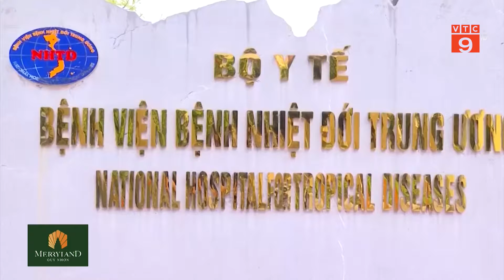VIỆT NAM ĐÃ KHỐNG CHẾ ĐƯỢC CA MẮC BỆNH ĐẬU MÙA KHỈ ĐẦU TIÊN | VTC9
VTC9 | VIỆT NAM ĐÃ KHỐNG CHẾ ĐƯỢC CA MẮC BỆNH ĐẬU MÙA KHỈ ĐẦU TIÊN | VTC9